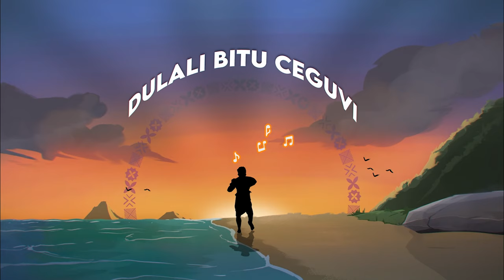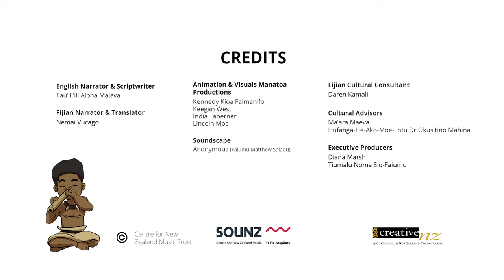Dulali Bitu Ceguvi - bamboo nose flute (English narration)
Dulali Bitu Ceguvi (bamboo nose flute)

‘Dulali Bitu Ceguvi’, the ancient Fijian art of bamboo flute playing, can be traced back to the ancestral god Ramacake, a master flutist from the island of Viti Levu in Fiji. Hear Ramacake’s story of a flute sound so mesmerising that it drew renowned choreographers, musicians and young maidens from all over Fiji.

The Pacific, with its tremendous diversity of peoples and cultures, is home to an amazing variety of musical instruments. See their stories come to life in this animated series about the origin of two instruments commonly found across the islands of the great Moana: the bamboo nose flute (known in Fiji as ‘Dulali Bitu Ceguvi’) and the conch shell (known in Samoa as ‘foafoa’).

Credits
English Narrator & Scriptwriter: Tau’ili’ili Alpha Maiava
Fijian Narrator and Translator: Nemai Vucago
Artist and Animator: Manatoa Productions (Kennedy Kioa Faimanifo, Keegan West, India Taberner, Lincoln Moa)
Soundscape: Anonymouz (aka Faiumu Matthew Salapu)
Fijian cultural consultant: Daren Kamali
Cultural advisors: Ma’ara Maeva and Hūfanga-He-Ako-Moe-Lotu Dr Okusitino Mahina
Executive Producers: Diana Marsh and Tiumalu Noma Sio-Faiumu

Thanks to Creative New Zealand for providing funding for this animation